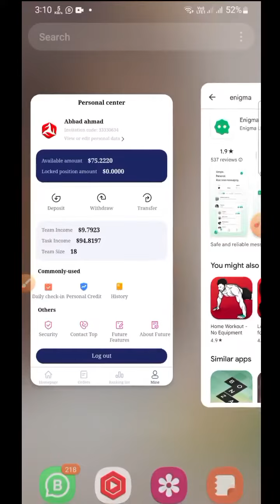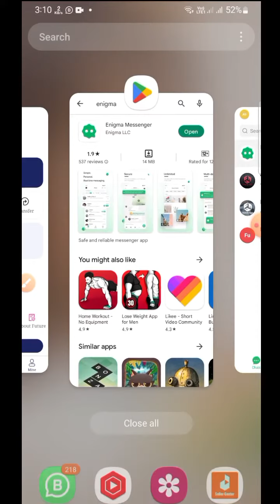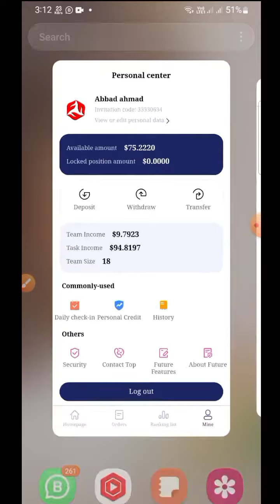How to join enigma app || how to join feature task 998 group in Enigma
Aleart👉Future Tasks will become a fraud in many countries
Be aleart 1. Don't deposit future-task.  Future-task Scam manny countries. Future-task Froud kr k bhaag gai. Future-task sab close kr gai but web is working koi b deposit na kre

Enigma app join and add feature task 998

______________Follow me ________________